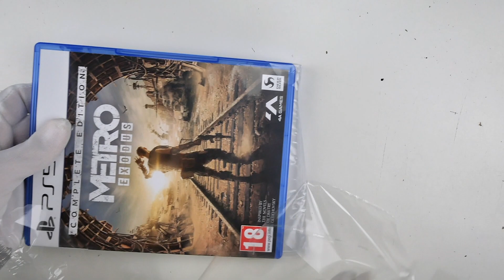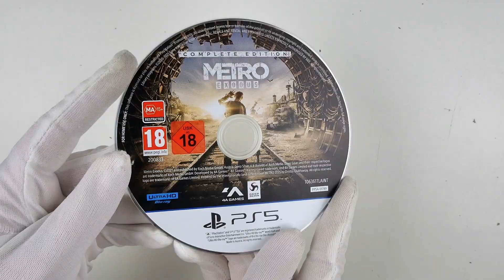Metro Exodus COMPLETE EDITION PS5 Unboxing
Unboxing the complete edition of Metro Exodus for PS5.